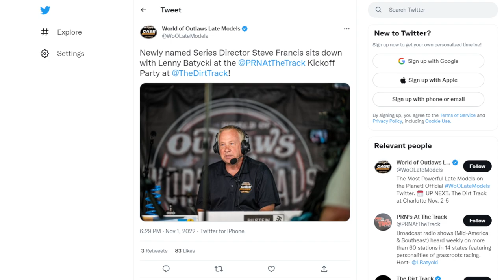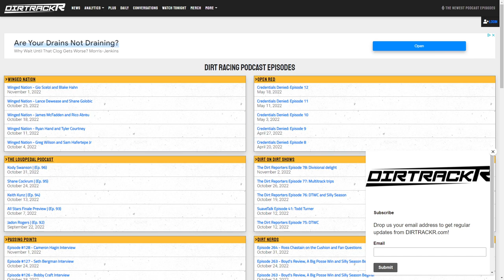From sitting out, to double duty at World Finals in 24 hours for Parker Price-Miller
World of Outlaws World Finals is here, and we'll talk tonight's racing, including Brad Sweet vs. David Gravel, plus a strange 24 hours for Parker Price-Miller, and news from World Racing Group and USAC.